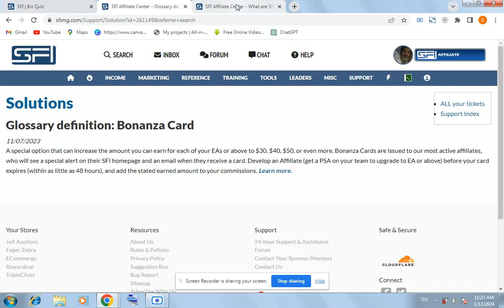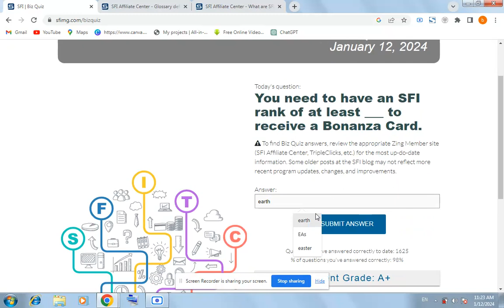You need to have an SFI rank of at least ___ to receive a Bonanza Card.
You need to have an SFI rank of at least ___ to receive a Bonanza Card. SFI BIZ QUIZ TODAY MAR 27, 2024.